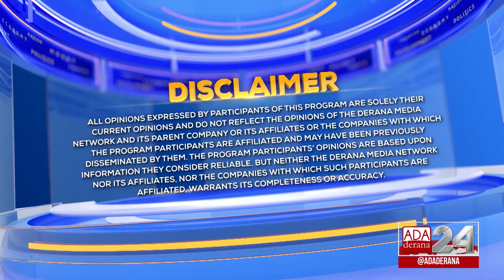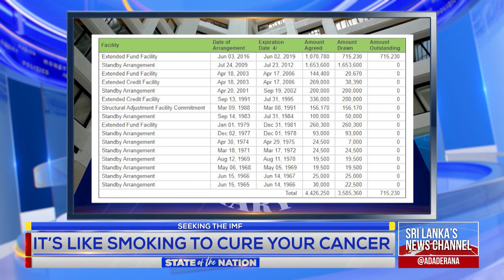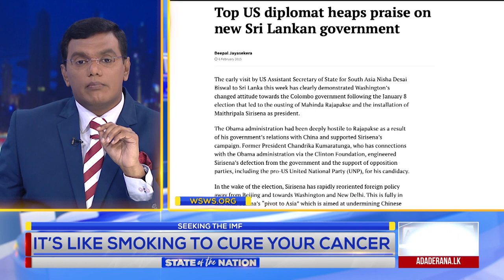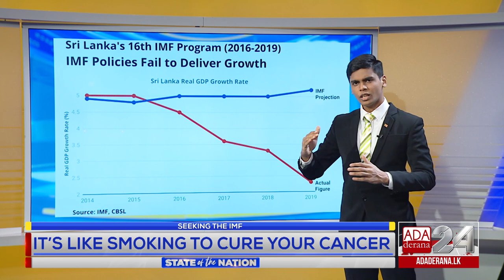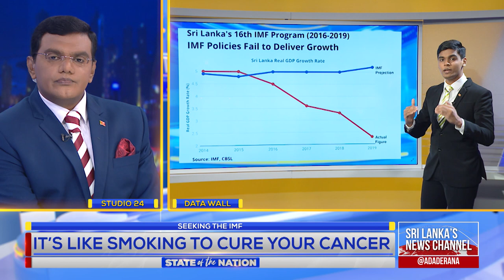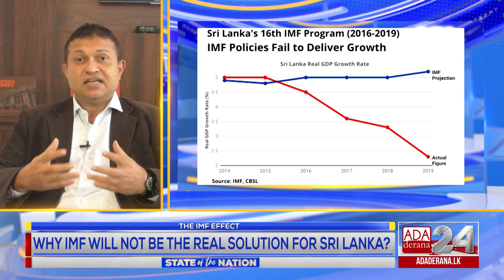State of the Nation | Episode - 09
On Tonight's episode while Mahieash Johnney focuses completely on the current economic woes, he takes a closer look at the liberal solution of going to the IMF and its implecations for the Country.